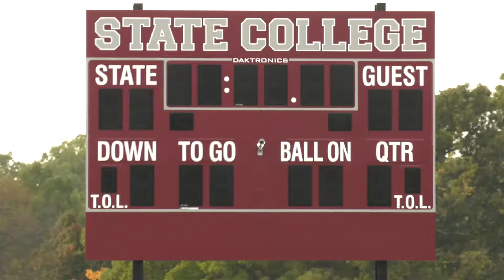State College High School Football Prepares for Beaver Stadium Classic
With the Beaver Stadium Classic just weeks away, the State High Little Lions are preparing for what will ultimately be a historic game. Dylan Huberman reports.